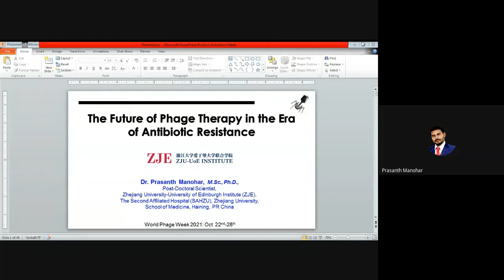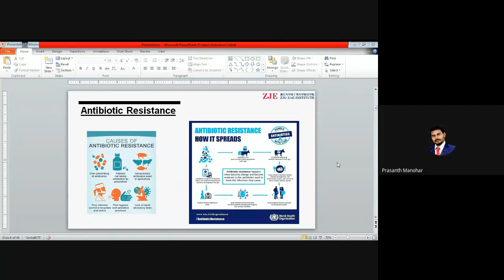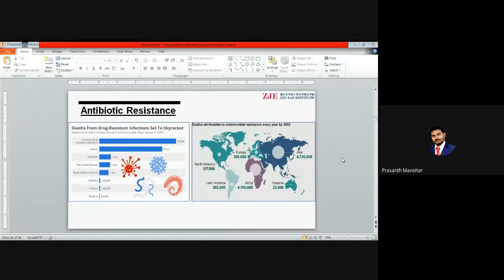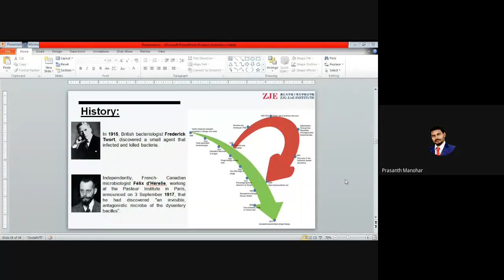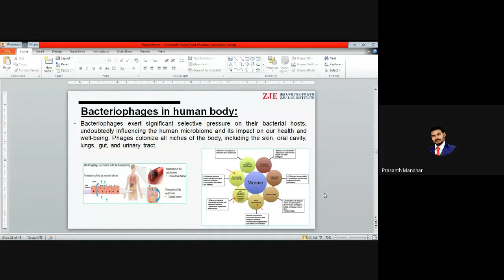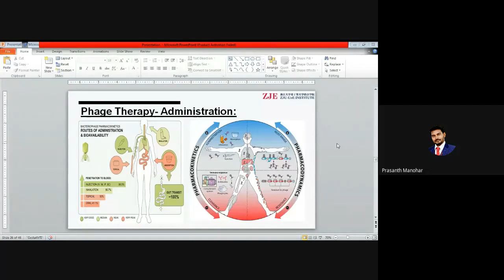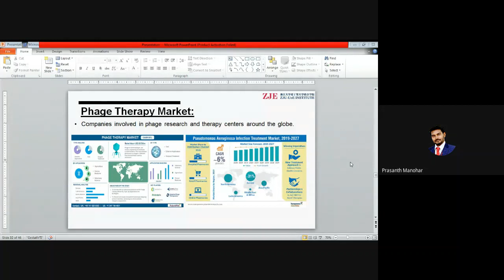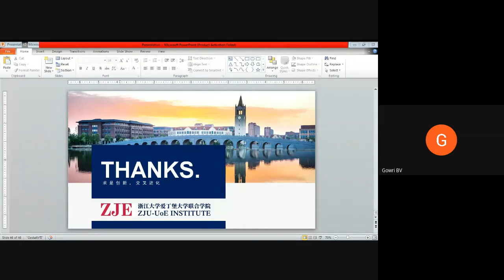Phage therapy Guest lecture